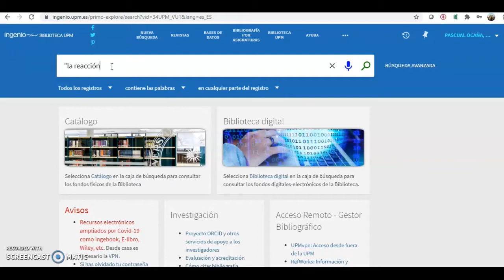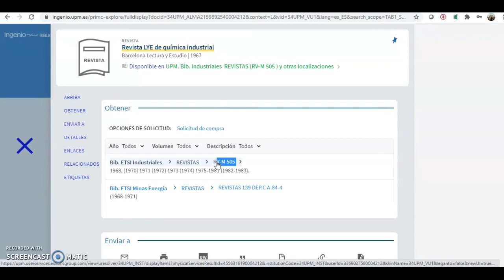Cómo buscar un artículo de revista en papel en INGENIO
En este vídeo te detallamos cómo buscar en INGENIO un artículo de revista en papel.